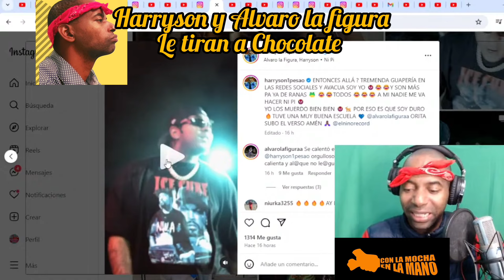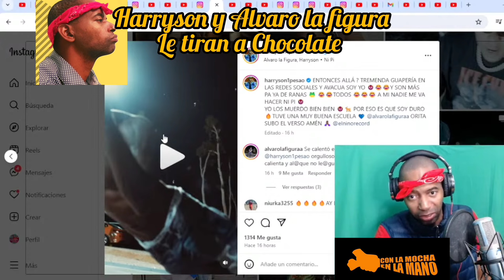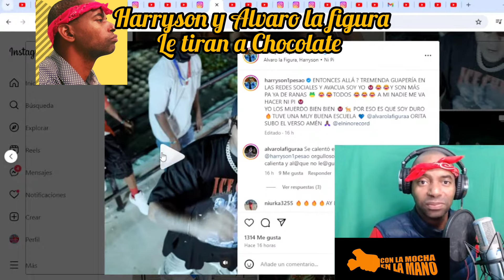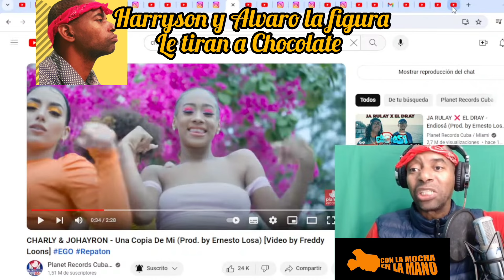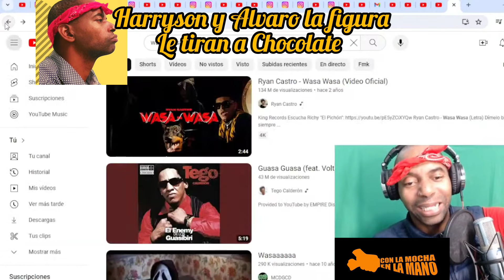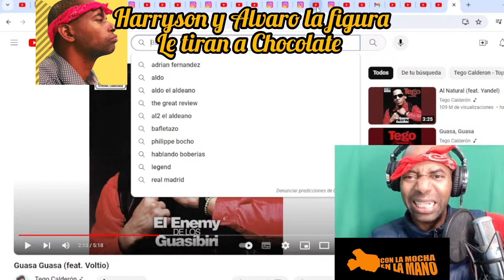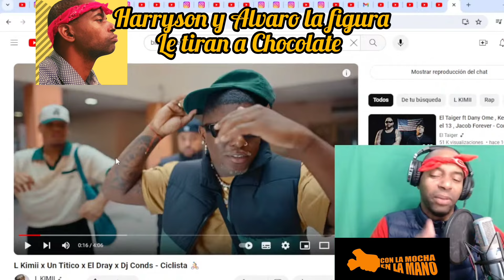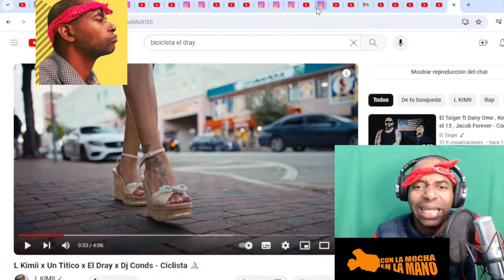HARRYSON Y ALVARO LA FIGURA SE CANSAN DE CHOCOLATE Y LE TIRAN!